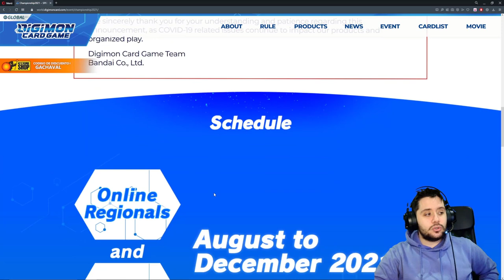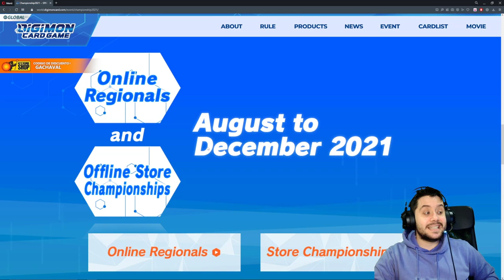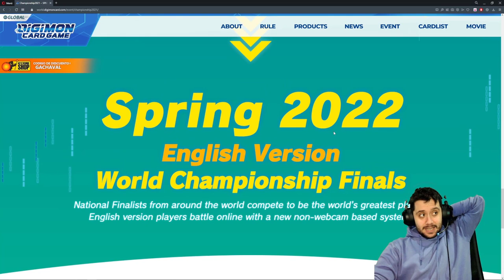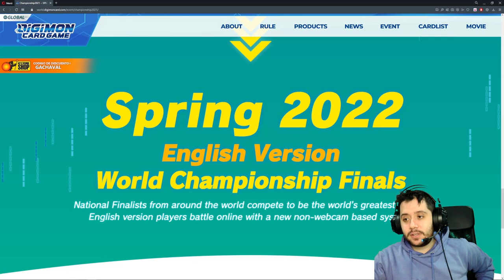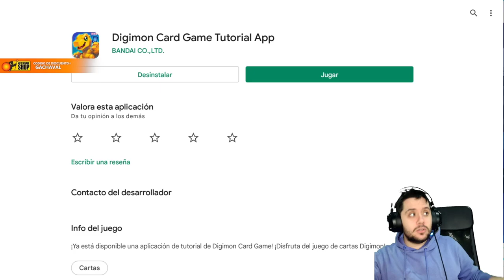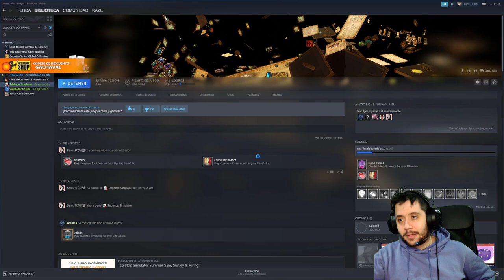Juega Digimon Card Game TOTALMENTE GRATIS de esta forma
➡ REDES

➡ TIENDAS TOP

➡ DONACIONES

➡ FUENTES

➡ MI PC

➡ TIME STAMPS